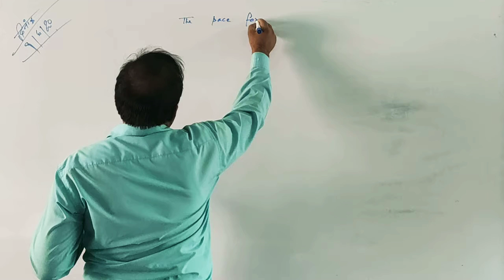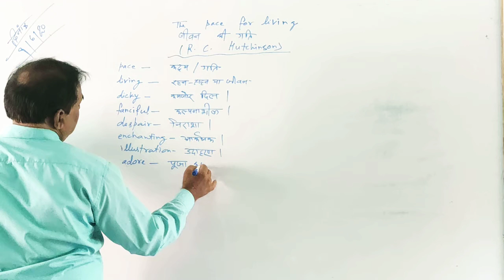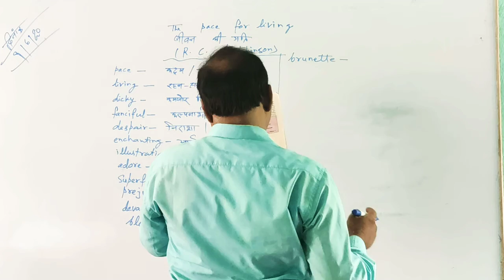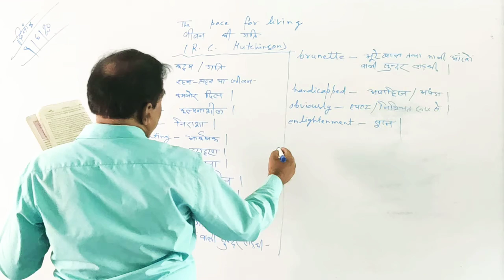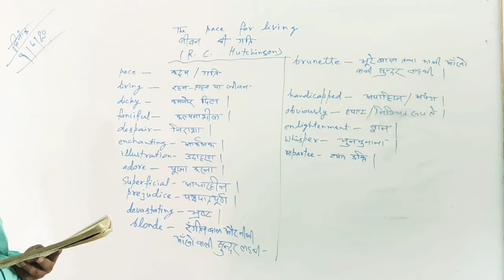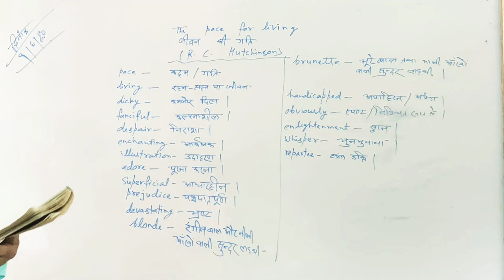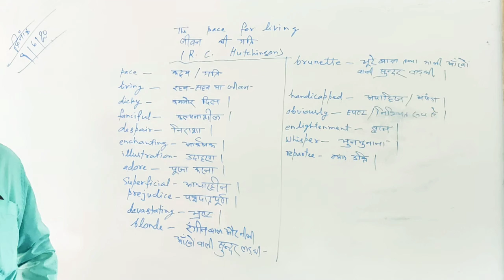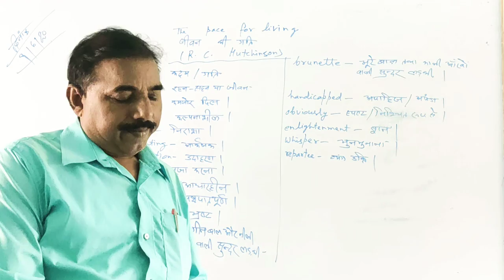🔴 English | Chapt-01, The Pace for Living | Class-Xth BSEB |Date-9-6-2020| By Prof. Parameshvar Sir